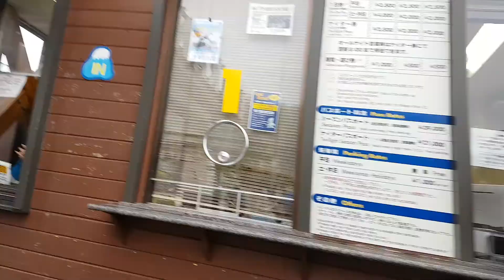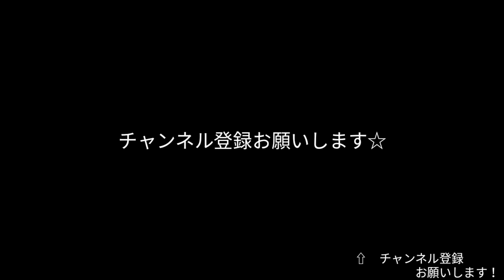【スポーツ】2月某日スキー場のお手伝いをしてきました☆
2月某日ですが、スキー場のお手伝いをしてきました！
数日後に開催される予定の「スノーボードクロス」のコース造りをごく僅かですがお手伝いしてきました。
結局あまりお役に立てませんでしたが・・・